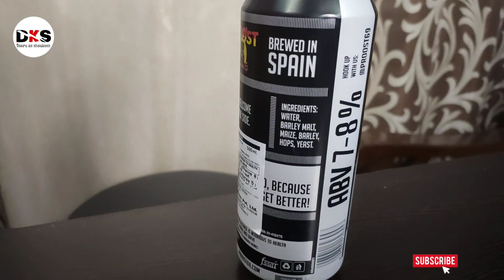Proost 69 Beer | Imported Beer | Hindi Review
Proost 69 beer from Spain breweries, a premium beer to enjoy